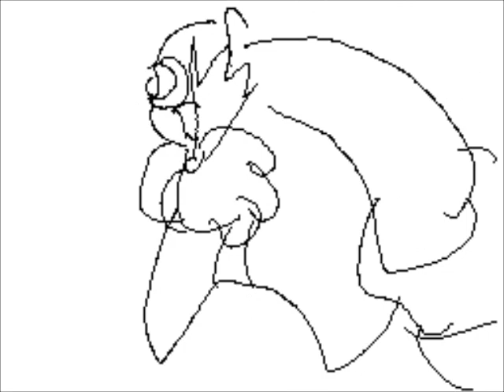Sonic Generations-Time Eater Cutscene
I'm remaking Sonic cutscenes from Sonic Cutscenes from Generations and MAYBE Colors, and right now, this scene is incomplete. Not everything is drawn yet, it's not in color, and a lot of the mouth expressions are missing. I thought this would be a nice upload however, as it still looks kind of nice.